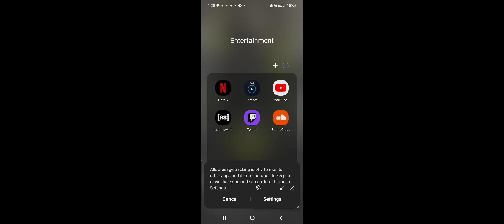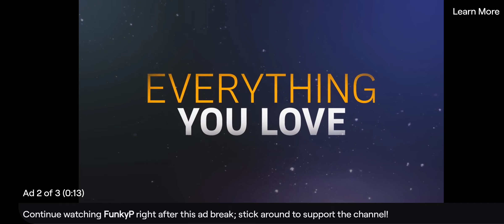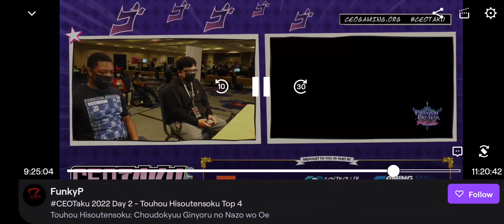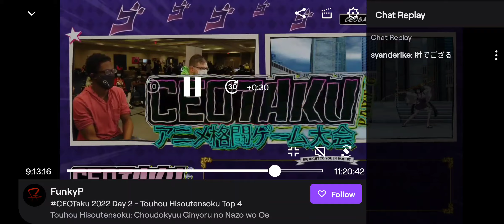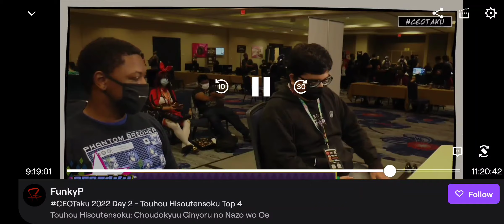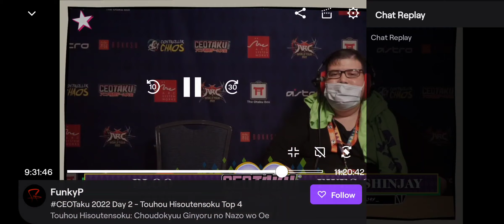CEOTAKU 2022 PBO footage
unfortunately the full vod was lost, but i had this screen recording on my phone